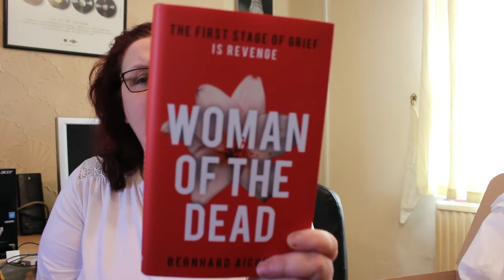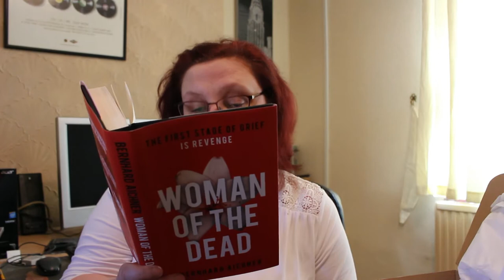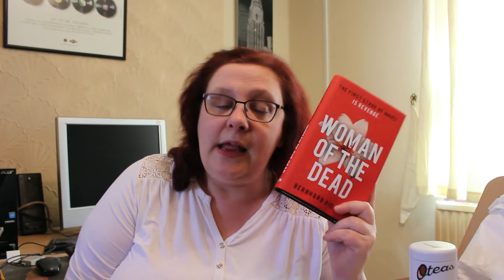Book and Brew Unboxing May